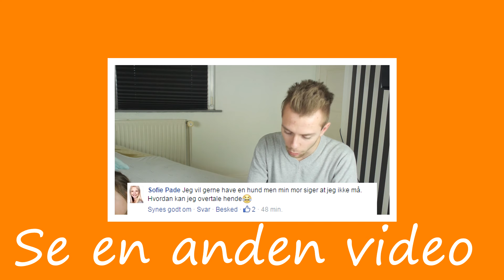DENGANG MIN SØSTER VAR BABY?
Jeg har undersøgt min søsters barndom.. :)